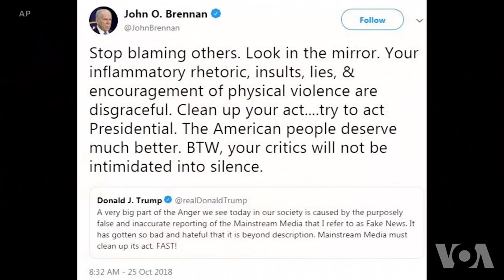特朗普指责媒体需为炸弹包裹负责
在美国当局截获更多寄给民主党要人的炸弹包裹之际，美国总统特朗普在很大程度上指责媒体造成了美国愤怒的政治氛围。